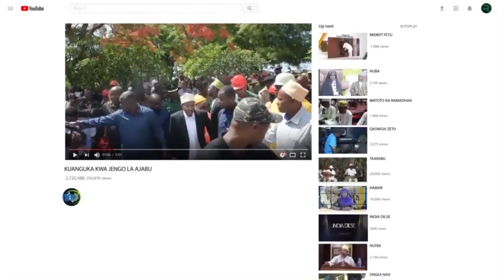HATARI SIRI USIYOIJUWA HII NJIA ZACHINI ZIKO MJI MKONGWE ZANZIBAR